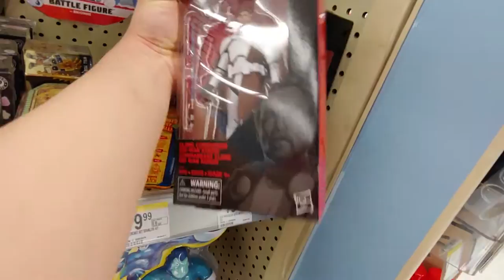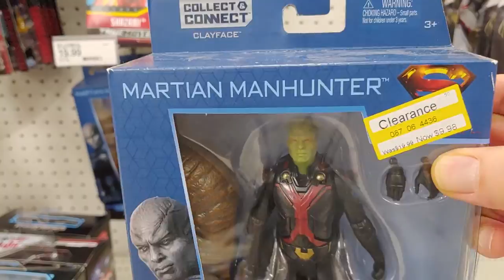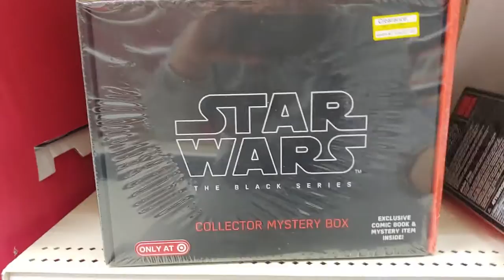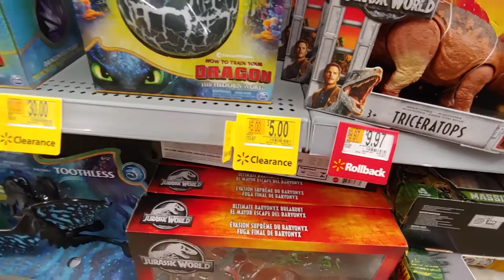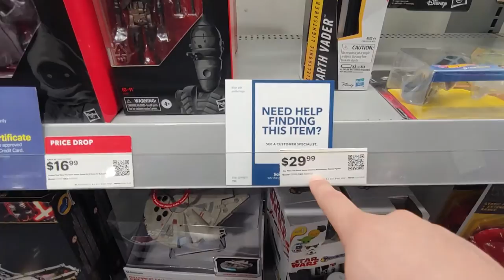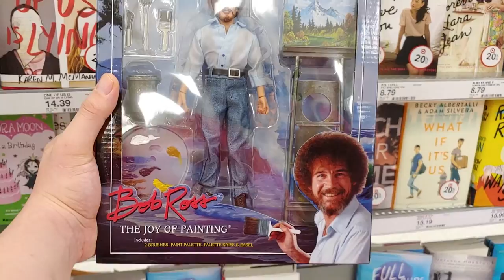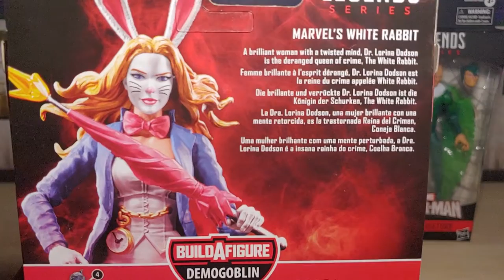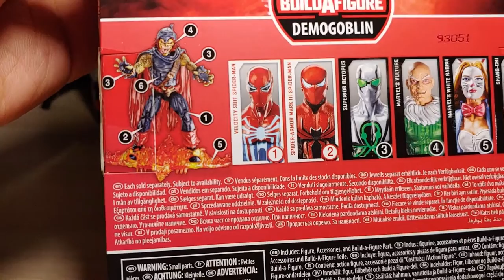Toy Hunting New Marvel Legends [Fantastic Four] | Mezco/NECA Pickups